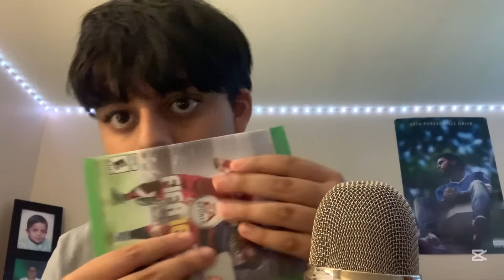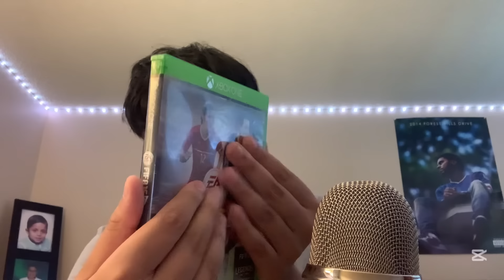Asmr My Top 5 Triggers That You Might Just Like Too!